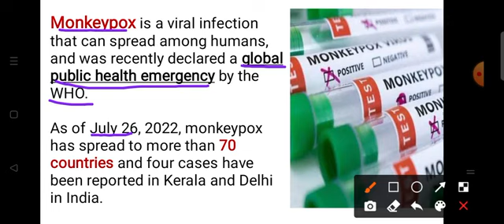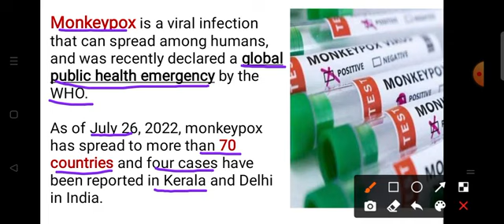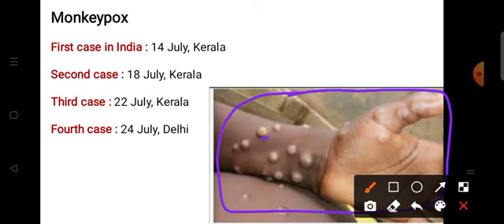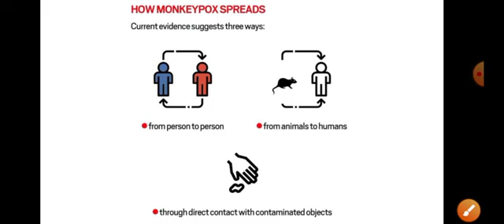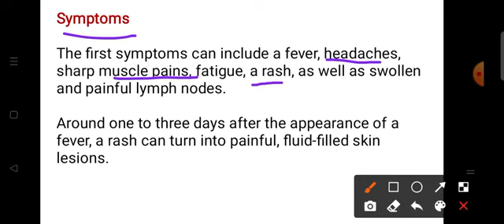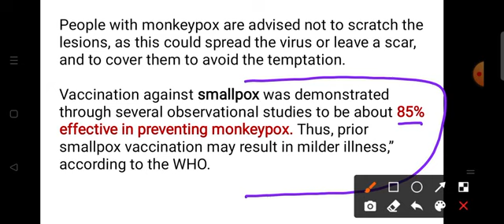monkeyPox virus in Hindi llamonkey pax virus in Hindi inll Hindi monkeypox versus Hindi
monkeyPox virus in Hindi llamonkey pax virus in Hindi inll Hindi monkeypox versus Hindi monkypox # good health ki janka
ri